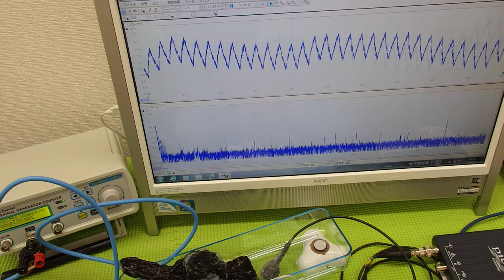超音波実験 Ultrasonic experiment